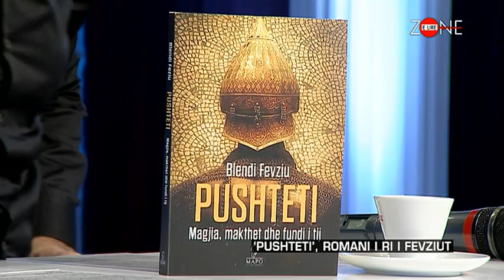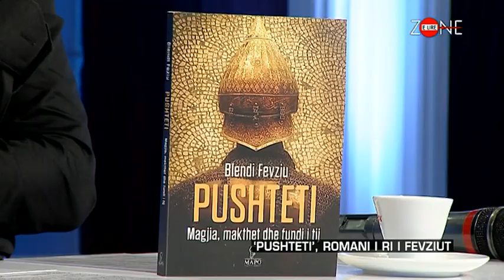Zone e lire - ‘Pushteti’, romani i ri i Fevziut! (11 nentor 2016)